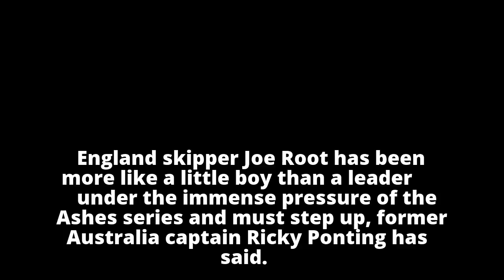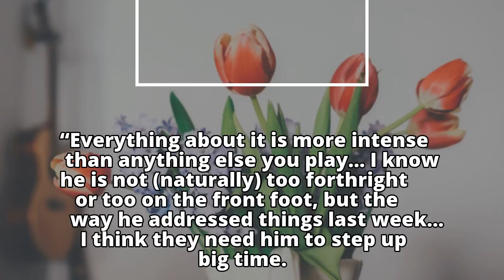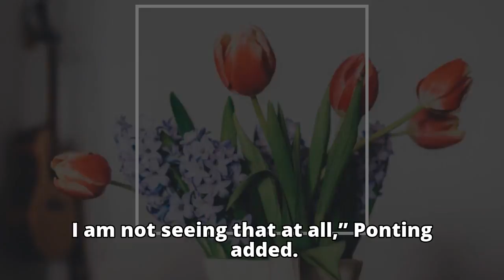England captain Joe Root must step up and be a leader, says Ricky Ponting